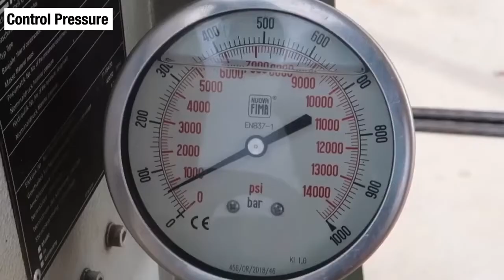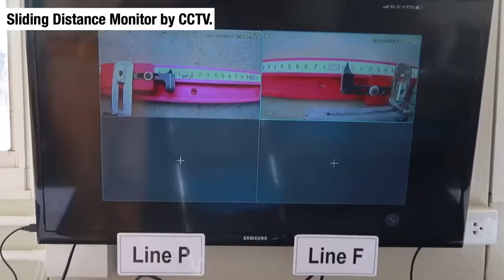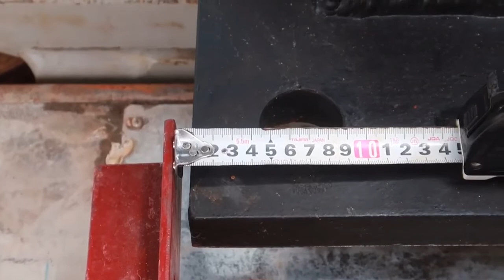Queen Sirikit National Convention Center in Thailand